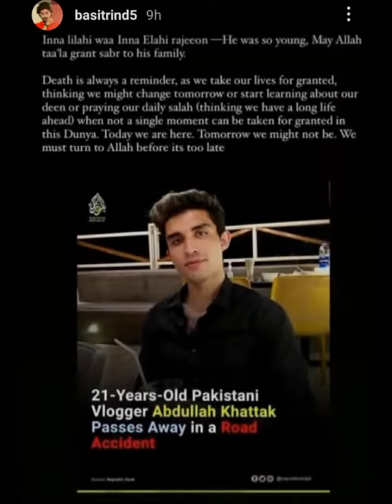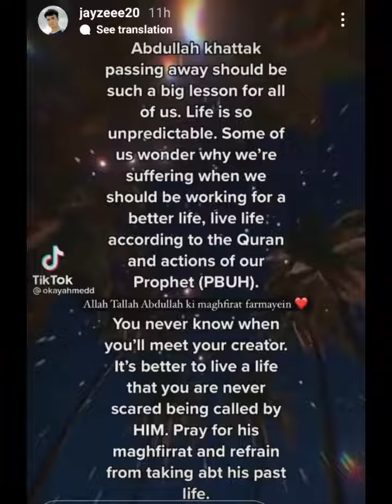Tiktokers Insta Stories About Abdullah Khattak